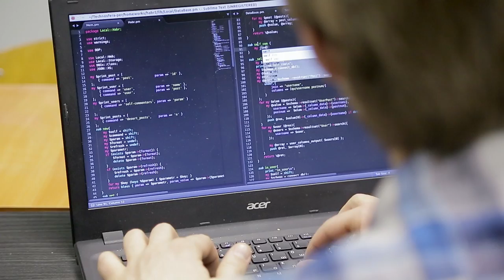О курсе "Программирование на PERL" | Технострим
Презентация курса "ПРОГРАММИРОВАНИЕ НА PERL"
Курс представляет Вадим Пуштаев.

Цель курса — Научиться писать программные продукты на языке Perl. Уметь быстро ориентироваться в чужом коде. Знать возможности языка Perl, его сильные и слабые стороны.

Получаемые навыки:
Умение ориентироваться в документации языка. Умение писать скрипты, модули и программы на языке Perl, умение оптимизировать программные продукты на Perl, в том числе и при помощи написания библиотек на C (XS).